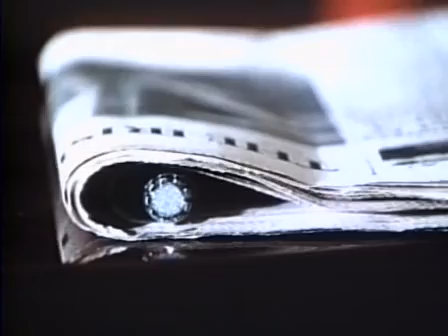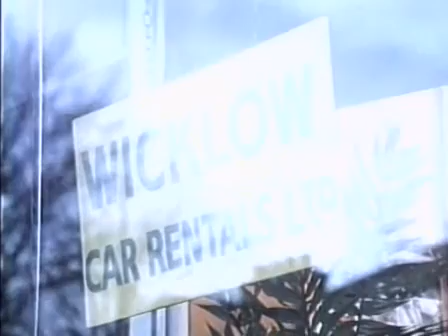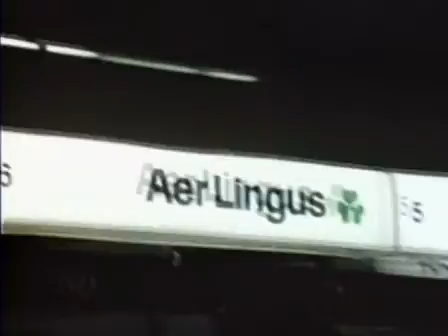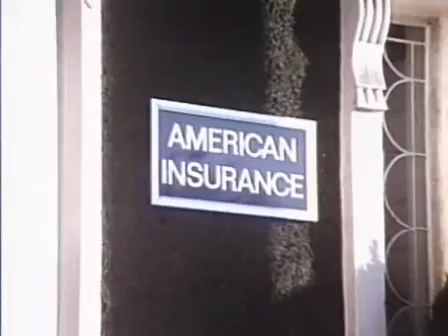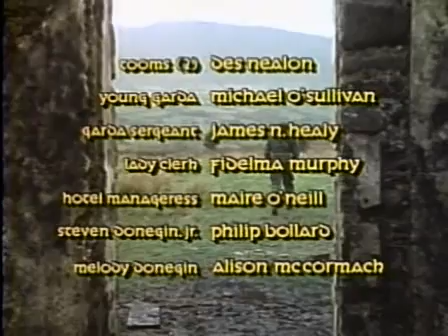Cry of the Innocent (Public Domain)